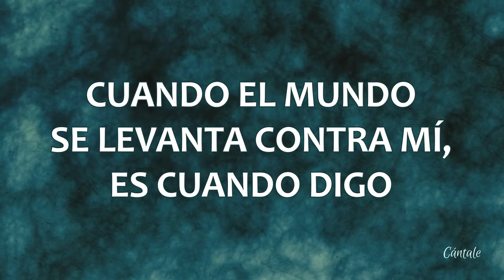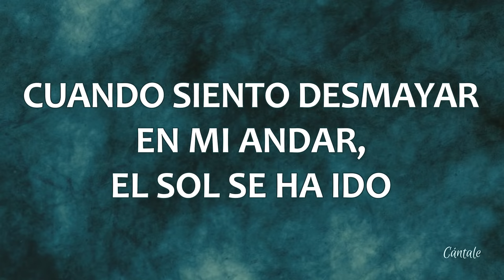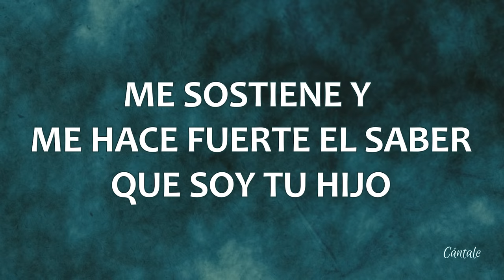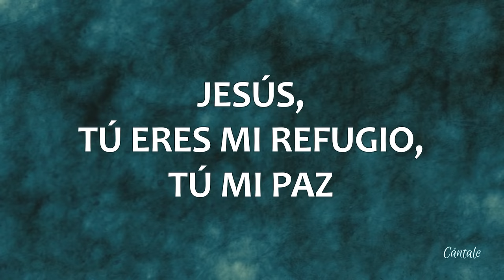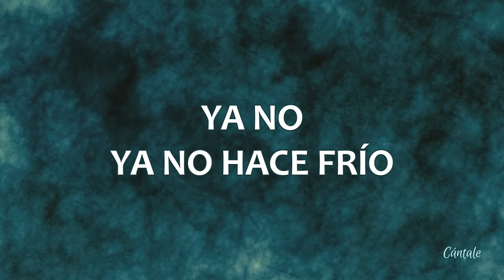C0318 SI ESTOY CONTIGO - Alex Campos feat. Barak (Letra)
🎶 Más MÚSICA CRISTIANA con letra para tu iglesia, ministerio, grupo pequeño o célula

CANTA: @alexcampos ft. @GrupoBarak
ÁLBUM: Derroche de amor (En Concierto)
AÑO: 2016

o escribe en los comentarios este emoji 🙌 junto a tu pedido de canción
¡BENDICIONES!

CUANDO SIENTO DESMAYAR EN MI ANDAR EL SOL SE HA IDO
LOS AMIGOS SE DISPERSAN Y NO ESTÁN, SIENTO EL VACÍO
CUANDO EL MUNDO SE LEVANTA CONTRA MÍ, ES CUANDO DIGO
ME SOSTIENE Y ME HACE FUERTE EL SABER QUE SOY TU HIJO

SOLO EXISTE UN LUGAR DONDE ENCONTRAR
AQUEL MOTIVO QUE ME HACE RESPIRAR
JESÚS, TÚ ERES MI REFUGIO, TÚ MI PAZ
SI ESTOY CONTIGO, SOBRE EL MAR PUEDO ANDAR

SI ESTOY CONTIGO
YA NO HACE FRÍO
LOS FANTASMAS SE IRÁN Y TEMBLARÁN
SI ESTÁS CONMIGO
SI ESTOY CONTIGO
YA NO HAY MOTIVOS
LA TRISTEZA Y LA ANSIEDAD YA NO ESTARÁN
SI ESTÁS CONMIGO

SI ESTÁS CONMIGO, LIBRE SOY
NO HABRÁ MÁS LLANTO NI DOLOR
TUYO SOY
SI ESTOY CONTIGO, ES PORQUE TÚ
ERES MI AMANTE, ERES MI SOL
TÚ, MI DIOS